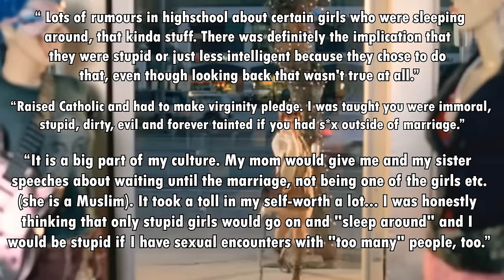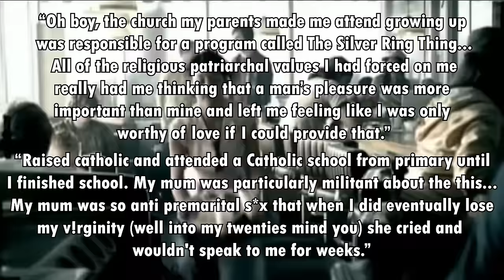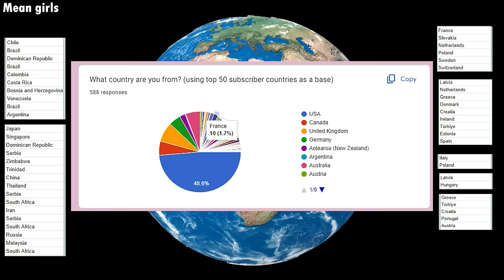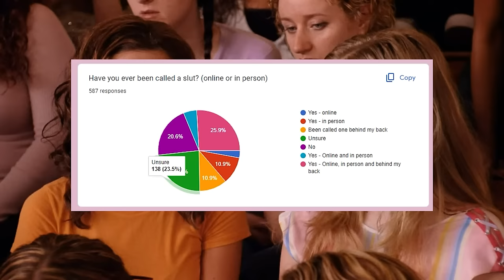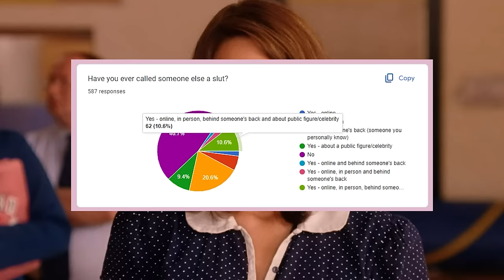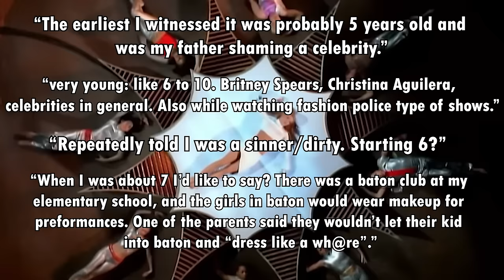💋👠 shaming, purity culture, and the mess its made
FREE TOYS OR GIFT CARDS FOR TOYS! Everyone who signs up to my giveaway with Bellesa wins something!

(there are resources in there too) the day is 24th April 2024 for this year - participate and share!

Thank you again to everyone who participated in the survey - I really appreciate it! Shaming is so prevalent across the world, it's taught to us as children, even, but often masked as other things (polite, decent, respectable). Yet the lessons are still taught, through snide remarks (aka being labelled "fast"), controlling clothing, controlling who you can/can't be friends with all the way to what popstar you're even allowed to listen to (remember the panic about Britney Spears?). It's closely tied to purity culture, which has seeped into much of the western world, even if people haven't been raised as religious, it's lessons, in particular around controlling women's bodies, are all around us.

Timestamps:
00:00 Intro
01:45 Bellesa
03:12 "I know you are, but what am I?"
07:00 I'll make an example out of you
15:44 Purity culture
18:59 what if you're not "normal"?
21:51 Blame and shame culture
27:49 Pleasure is not for me
30:11 Final thoughts

Studies referenced:
Shaming in adolescence and its Its Impact on Their Health: